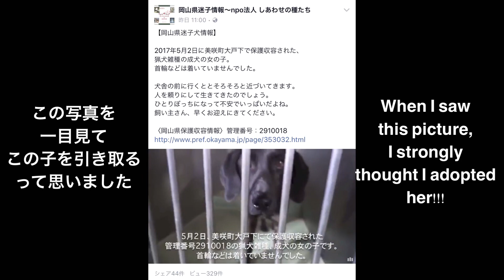Happy birthday 🎂 Happy Gotcha day🎉くーちゃんのお祝いをみんなでしたよ〜🎂🎉🐶🐶💕『200』Plotthound Moo, Qoo & Hoo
くーちゃんがうちに来て丸5年経ちました。いつもありがとう、くーちゃん🐶💕パンケーキ喜んでくれて嬉しかったーーーー🎉

It’s been 5 years since we adopted Qoo. Thanks for everything, Qoo🐶💕I’m happy you liked pancakes 🎉